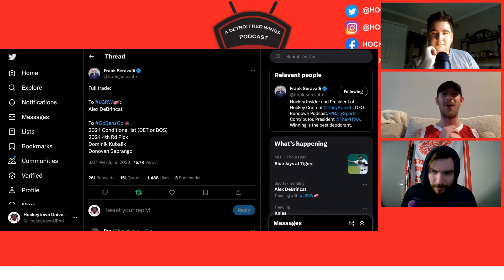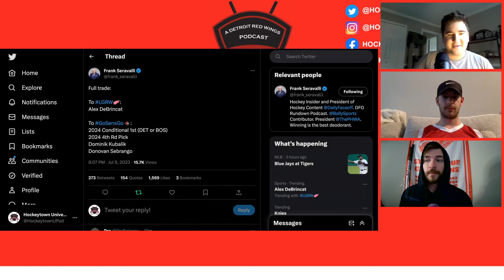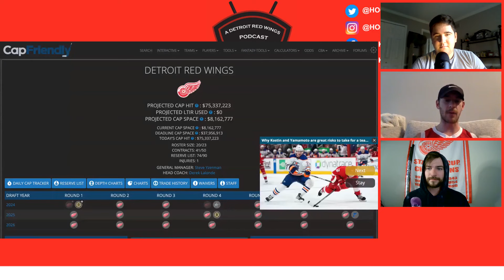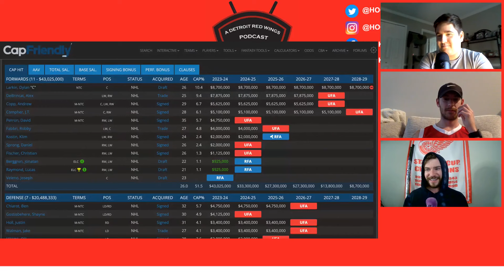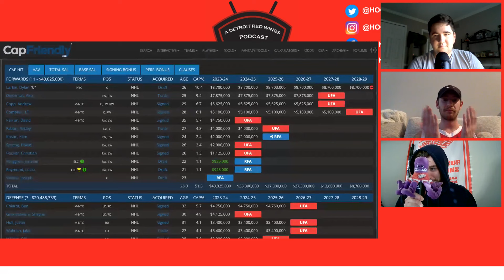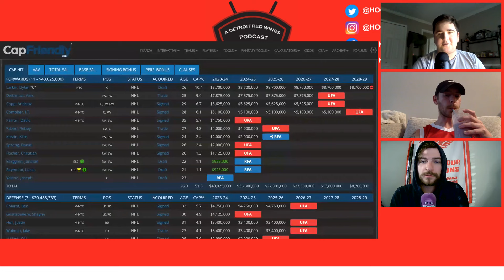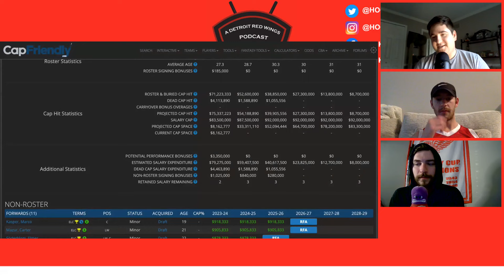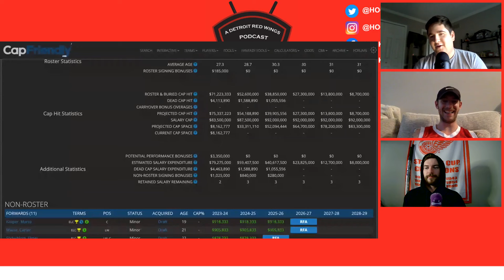ALEX DEBRINCAT IS OFFICIALLY A DETROIT RED WING! CHRISTMAS IN JULY VIA STEVE YZERMAN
ALEX DEBRINCAT IS OFFICIALLY A DETROIT RED WING!

CHRISTMAS IN JULY VIA STEVE YZERMAN BEING SANTA FOR ALL RED WINGS FANS!

Alex DeBrincat signs a 4yr extension worth $7.875m AAV

The trade breakdown:
Red Wings get - Alex DeBrincat

Ottawa Senators get - Conditional 2024 1st rd pick (BOS or DET), 2024 4th rd pick, Dominik Kubalik, and Donovan Sebrango